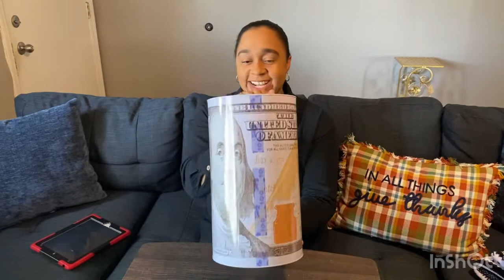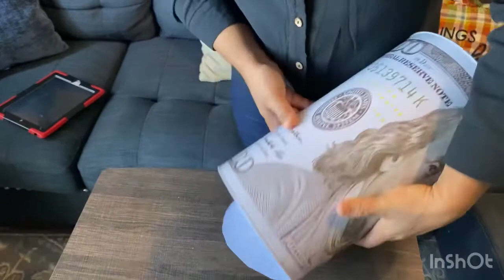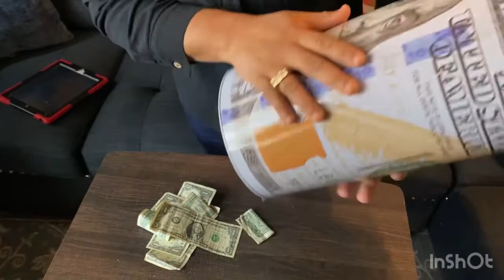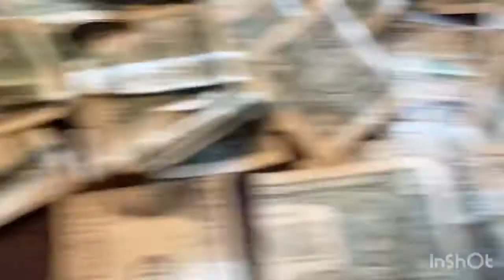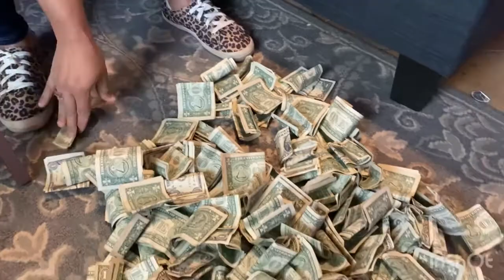AHORRO DE UN DÓLAR || El Reto de ahorrar un dólar | One Dollar Challenge